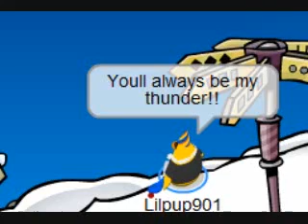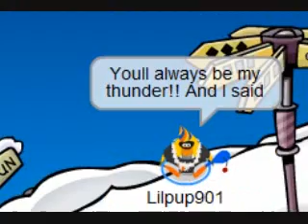Cpmv Thunder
yea.. i got bored.. and i liek this song and i wanted to make a cpmv with the halloween party in it a little.. so. ENJOY ;D